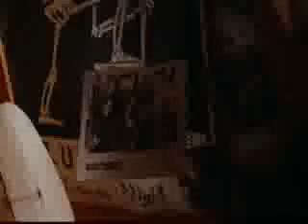The Cure - Where the birds always sing (El Cuervo).flv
El mundo no es bueno ni malo
Esa idea es solo una forma de entenderlo
Pero el mundo no es bueno ni malo
Así que uno sobrevive, los otros mueren
Y siempre quieres saber ¿Por qué?
Pero el mundo no es justo ni injusto
Solo somos nosotros tratando de sentir
que hay un sentido en él
No, el mundo no es justo ni injusto
Y aún volviéndose joven,
Deshaciendo muchas cosas
Es una tragedia para todos
No se trata de un plan o algo secreto
No se trata de alguna señal no vista o
alguna verdad no revelada en algo...
Pero vivir en otros,
En recuerdos y sueños
No es suficiente
Quieres todo,
Otro mundo donde el sol siempre brille
y las aves siempre canten
Siempre canten...
Así que alguien sobrevive y otros mueren
Pero el mundo no es justo o injusto
Deshaciendo muchas cosas
No significa que debe haber una manera
de hacer las cosas
No hay un sentido especial que alguien
escondido maneja
No es suficiente y nunca lo será
Siempre quieres mucho más que esto;
Un sentido infinito de alma y una eternidad de amor
Una dulce madre abajo y un padre justo, arriba
Para vivir en otros,
No es suficiente
Quieres todo,
Otro mundo donde las aves siempre canten
Otro mundo donde nada nunca muera...